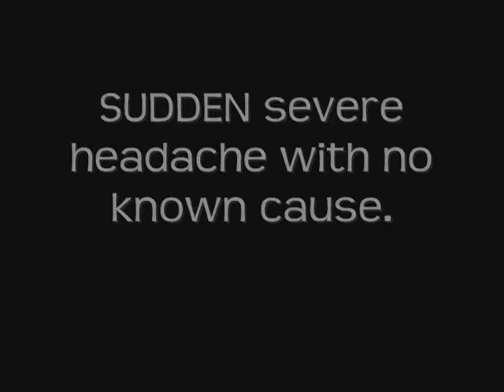Roger Barber and Austin Rourke - Stroke - Kalkaska High School